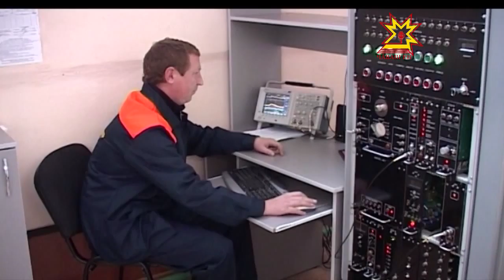Пĕчĕк тата вăтам бизнеса аталантаракансене пулăшмалла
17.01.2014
Республика пуçлăхĕ Михаил Игнатьев паян пĕчĕк тата вăтам  предприятисен ертÿçисемпе тĕл пулчĕ. Канашлура иртнĕ çула пĕтĕмлетрĕç тата кăçалхи тĕллевсене палăртрĕç.